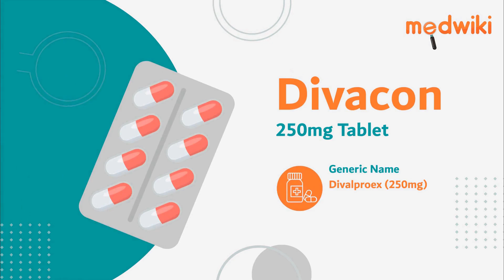Divacon 250mg Tablet | AI Uses, Work and How to take.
Divacon 250mg Tablet
Composition- Divalproex (250mg)

Introduction
It is used to treat epilepsy.

MOA
It controls seizures or fits by decreasing the abnormal and excessive activity of the nerve cells in the brain.